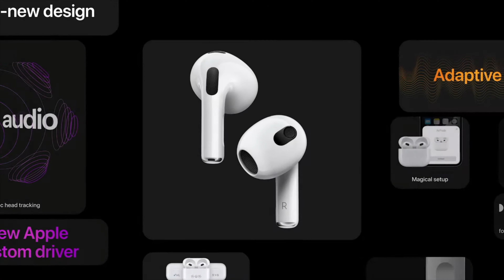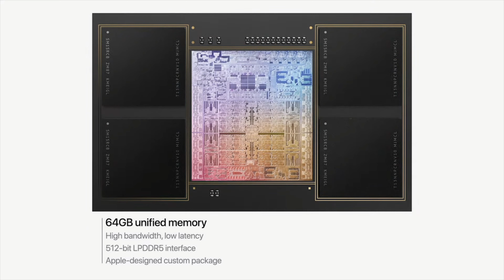Los NUEVOS MacBook Pro y AirPods 3 en solo 8 Minutos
Hoy os cuento todas las novedades de la Apple Keynote de Octubre y todo sobre los nuevos MacBook Pro

0:00 Intro
0:29 Apple Music
0:49 HomePod Mini
1:03 AirPods 3
1:55 MacBooks Pro
5:48 Precios